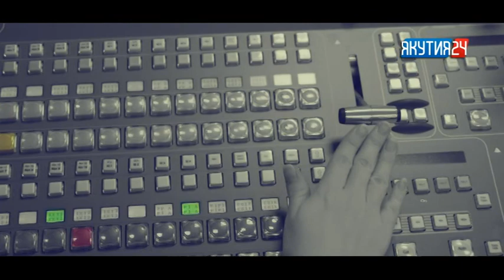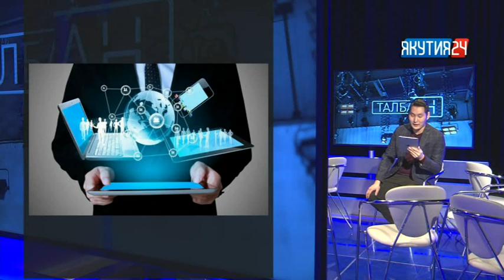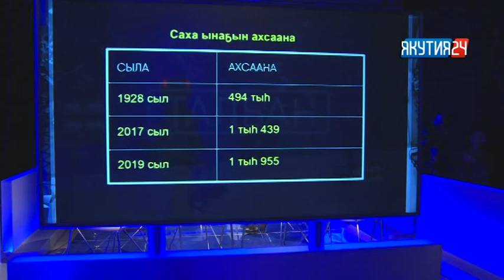«Талбан». Часть 1. (22.01.19)